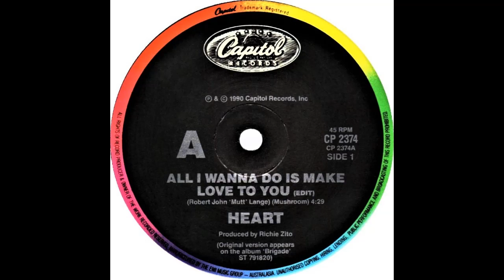Heart - All I Wanna Do Is Make Love To You